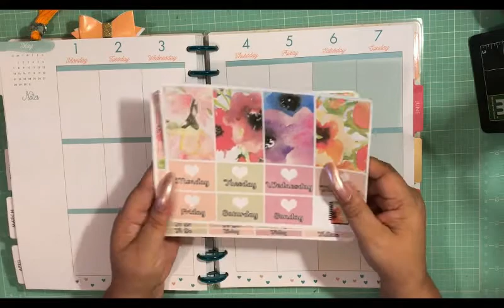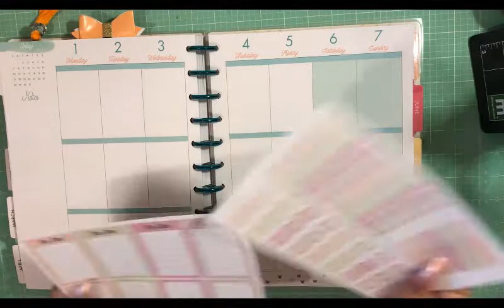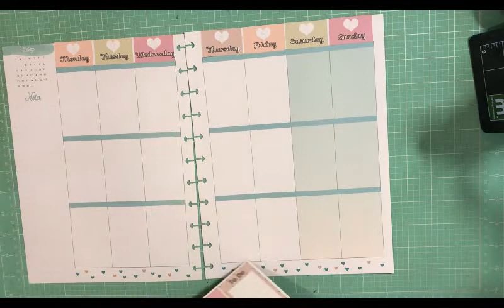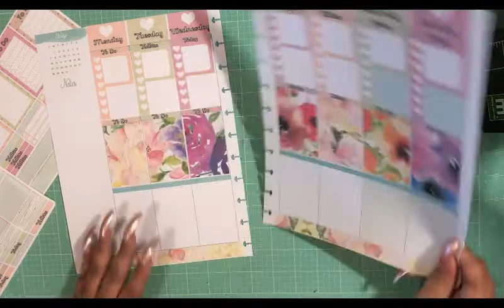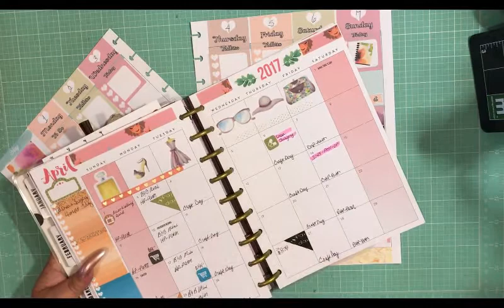Plan With Me Big Happy Planner May1st thru 7th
👨‍👨‍👧Bows and Brains Planner Stickers
👨‍👨‍👧 The Clumsy Crafter Etsy Shop